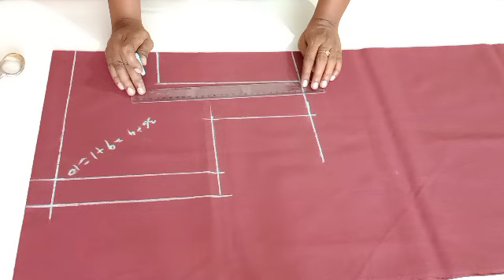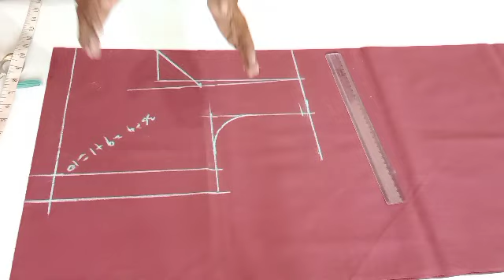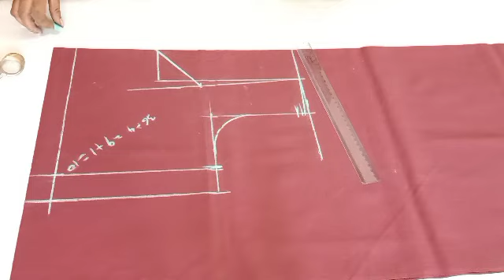பிளவுஸ் கட்டிங் ஐடியா பார்த்தா ஷாக் ஆயிடுவீங்க